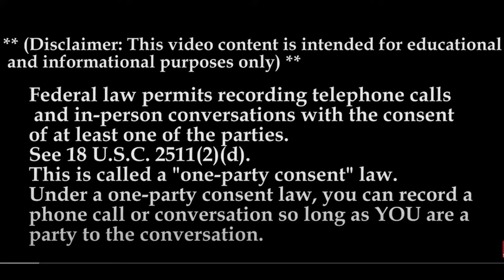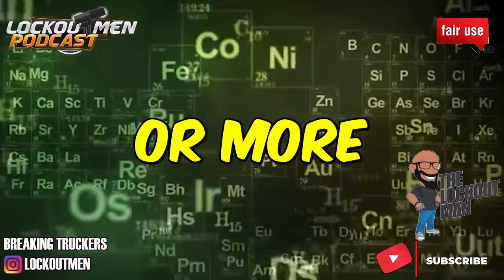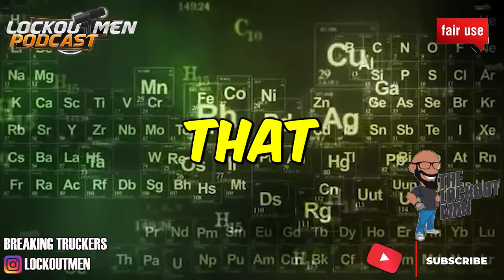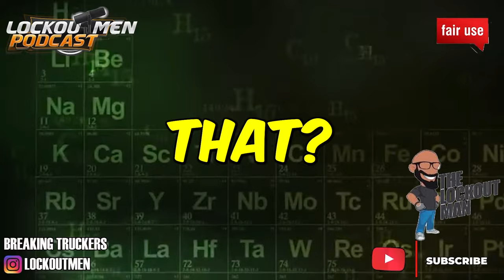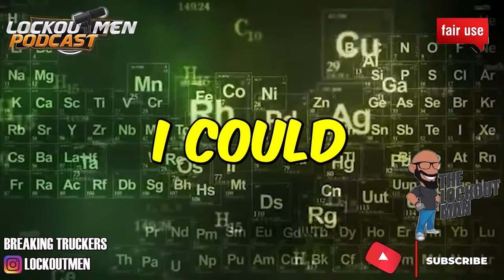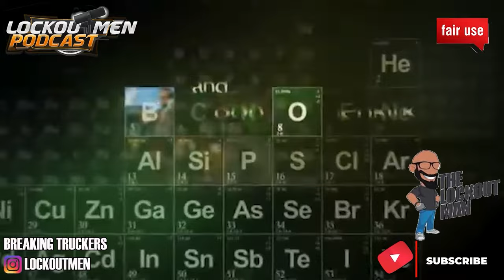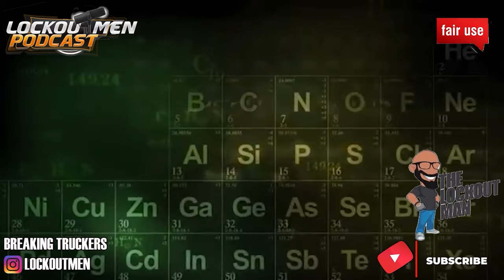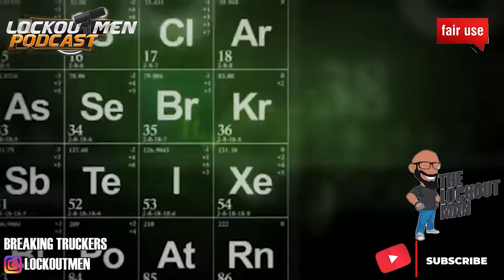GetGo Transportation MTC 24| The Recruiter Call Channel ☎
In Today’s Episode: GetGo Transportation
In business since 2001, GetGo Transportation takes pride in being a 100% family-owned business that puts its drivers and customers first. No matter what you need to ship, GetGo has the team you need to get it there on time and on budget, with as little hassle as possible.